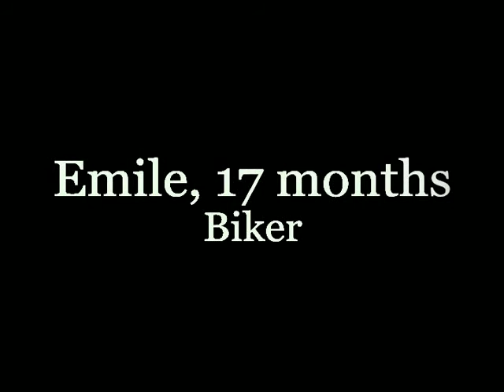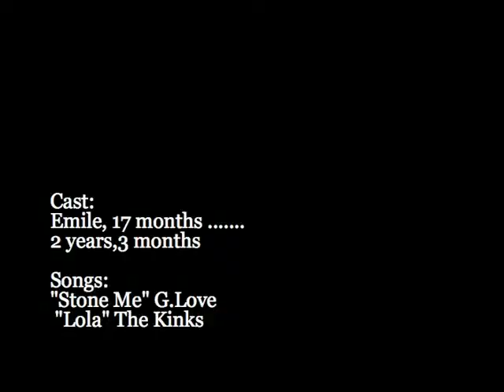Baby biker 1 Emile17 month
Emile, my little brother is now 2 years and almost 4 months old and he rides a bike as everyone, I mean with any help but the speeeeeeeeeeed. !!! !! !